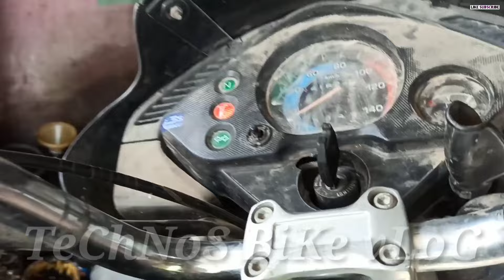ismart current problem||चलते चलते बंद हो गई करंट चला गया||double cdi hai is me||technos bike vlog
Your Queries..
ismart starting problem
splendor ismart coil plate problem
hero ismart current problem solve
bike pickup coil
motorcycle current problem solution

[ THAKS FOR WATCHING VIDEO ]

Bike LED Headlight All Bike.
C6 H4 Headlight Bulb For Bike...Bike Ac to dc conection..